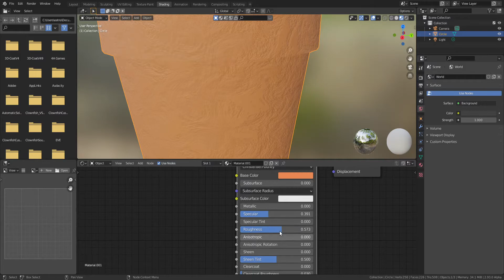Clay Flower Pot Speed Model